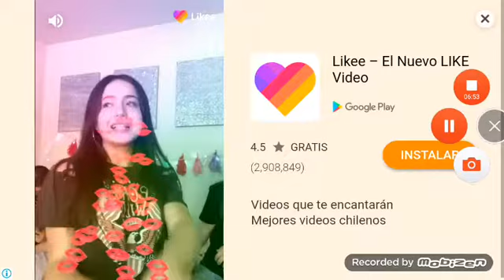ZOMBIE BLADES TIRO AL BLANCO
CUIDENSE Y EL LIKE